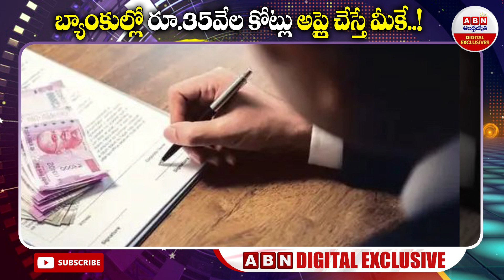బ్యాంకుల్లో రూ.35వేల కోట్లు అప్లై చేస్తే మీకే..! || ABN Digital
RBI announces common portal to check unclaimed money lying with banks; check details here